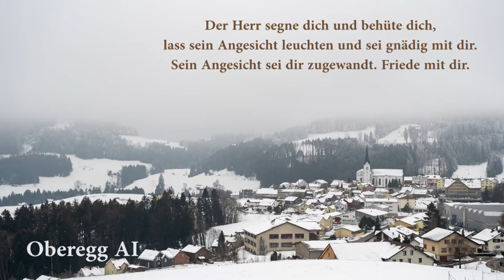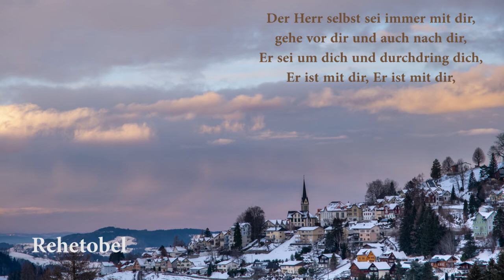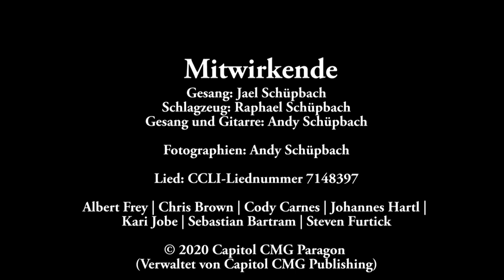The Blessing über das Appenzeller Vorderland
Ein Segen über das Appenzeller Vorderland inkl. Oberegg. Wir haben daraus ein kleines Familienprojekt gemacht und wünschen euch Gottes Segen für das 2021.